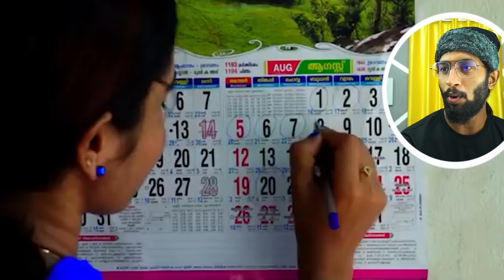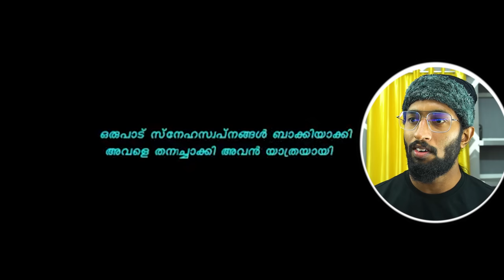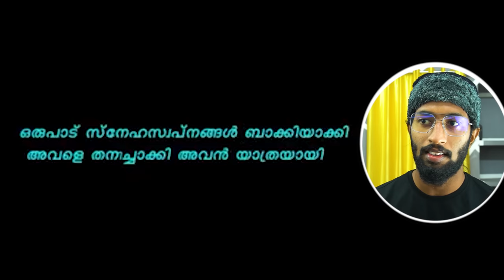ഒരടാർ ശോട്ട് Film 🥺-💔Part 8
I'm JokuTen,